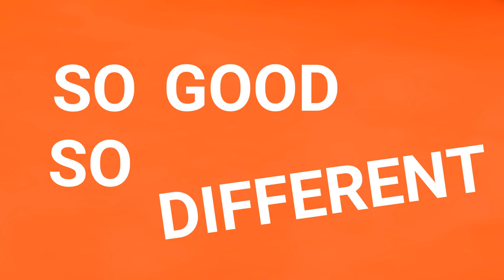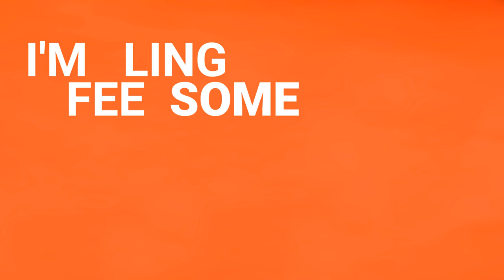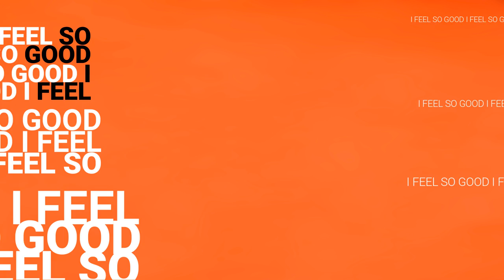AMERY - So Good (Official Lyric Video)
Here’s the lyric video for AMERY's debut single ‘So Good’, out since March 30!

- LYRICS -

I was afraid of love
Until I met you, I felt the magic
when I met you in my heart...

So good, so different (you),
don’t need to pretend (you),
you've got that feeling too

I’m feeling something in my heart
don’t blame on me, cause it’s too much to deny

Just a little bit too much (x2)

So good, so good… (x4)

I used to be so insecure
Now I feel reassured
You're the one light in the dark
You got me crazy (you)
You got that feeling too

Just a little bit too much (x4)
don’t blame on me, cause it’s too much

So good, so good… (x8)